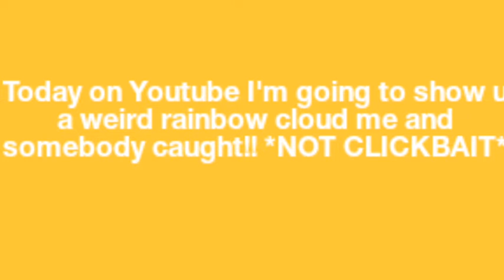🌈RAINBOW CLOUD IN SKY!!*not clickbait*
Hey Youtube today I found a rainbow cloud with somebody!!